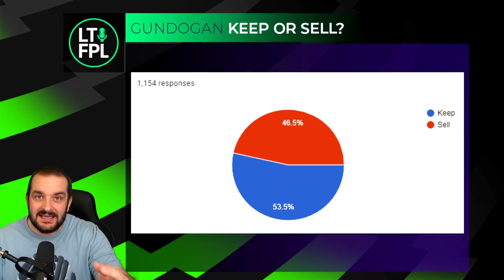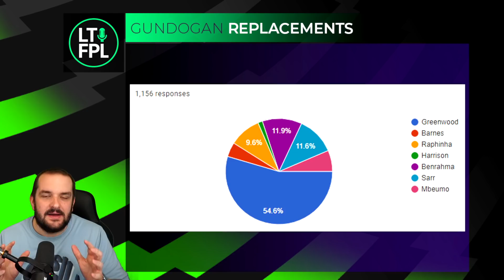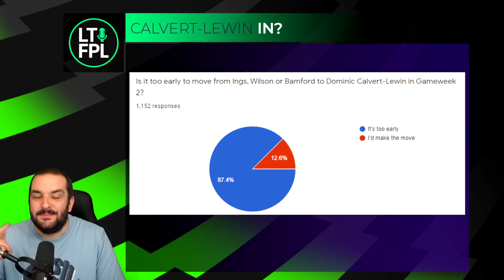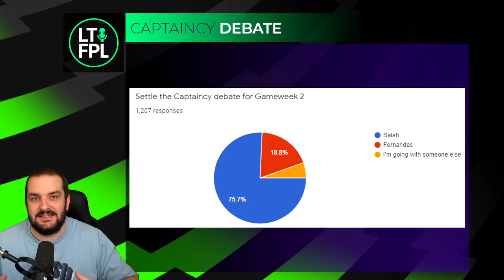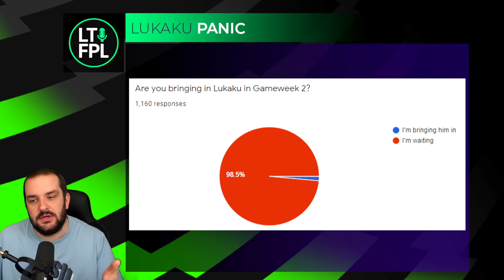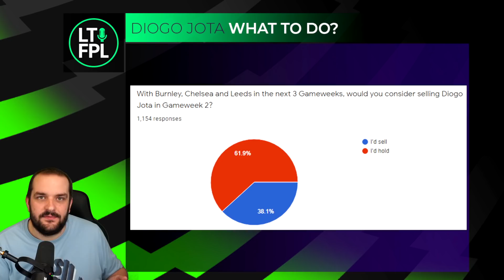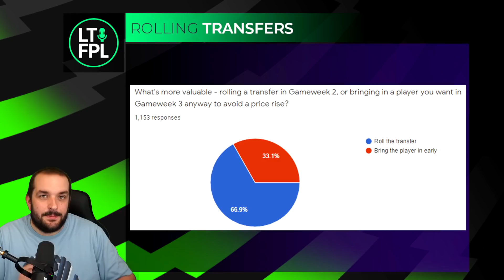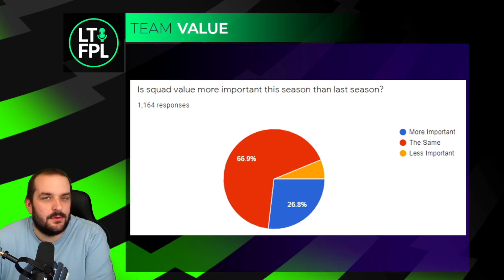FPL GW2: TEAM SELECTION HELP FROM 1000+ FPL MANAGERS | Fantasy Premier League Tips 2021/22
I asked over 1,000 FPL Managers to help get your Team Selections locked in for Gameweek 2.

I asked them some of the questions that I've seen asked throughout the FPL Community this week and have found out what the community is thinking.

Previous FPL Finishes:

2010/11 - 20,698
2011/12 - 10,463
2012/13 - 15,557
2013/14 - 104,345
2014/15 - 8,492
2015/16 - 92,554
2016/17 - 4,935
2017/18 - 21,436
2018/19 - 12,731
2019/20 - 162,555
2020/21 - 1,294